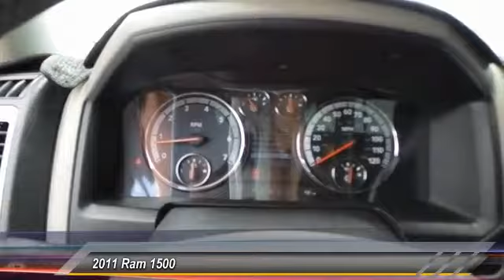Dodge Ram Big Horn Hobbs NM G5487A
2011 Ram 1500 2WD Crew Cab 140.5 ST

Permian GMC
800 N. Turner

ABS brakes, AM/FM radio: SIRIUS, Compass, Electronic Stability Control, Heated door mirrors, Illuminated entry, Low tire pressure warning, Remote keyless entry, and Traction control. How enticing is the proven work ethic of this dependable 2011 Dodge Ram 1500? Designated by Consumer Guide as a 2011 Large Pickup Best Buy. This is a wonderful truck that we have placed at a dandy of a price. New Car Test Drive said it ...has the bold and brash style for which it is well known, and it's a refined package with loads of amenities for the occupants... It is nicely equipped with features such as ABS brakes, AM/FM radio: SIRIUS, Compass, Electronic Stability Control, Heated door mirrors, Illuminated entry, Low tire pressure warning, Remote keyless entry, Traction control, 3.55 Rear Axle Ratio, 40/20/40 Split Bench Seat, 4-Wheel Disc Brakes, 6 Speakers, Air Conditioning, Audio Jack Input for Mobile Devices, Black Exterior Mirrors, Brake assist, Bumpers: chrome, CD player, Center Hub, CLEAN CAR FAX, Cloth 40/20/40 Bench Seat, Delay-off headlights, Driver door bin, Dual front impact airbags, Exterior Mirrors w/Heating Element, Front anti-roll bar, Front Center Armrest w/Storage, Front reading lights, Front wheel independent suspension, Fully automatic headlights, Heavy-Duty Engine Cooling, MP3 decoder, Next Generation Engine Controller, ONE OWNER, Outside temperature display, Overhead airbag, Overhead console, Panic alarm, Passenger door bin, Passenger vanity mirror, Power door mirrors, Power steering, Power windows, Radio data system, Radio: Media Center 130 CD/MP3, Rear anti-roll bar, Rear seat center armrest, Rear step bumper, Speed control, Storage Tray, Tachometer, Tilt steering wheel, Trip computer, Variably intermittent wipers, and Voltmeter. Type your sentence here.